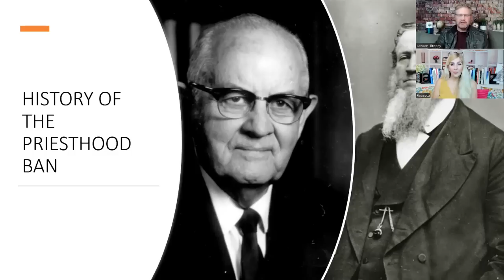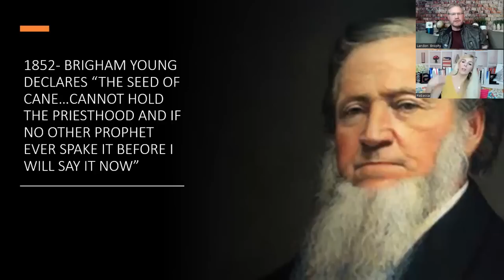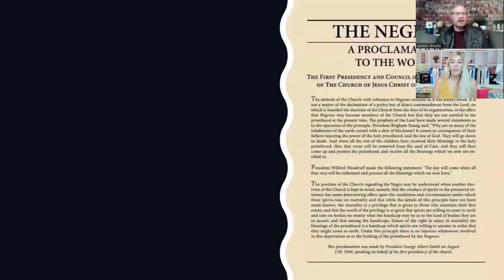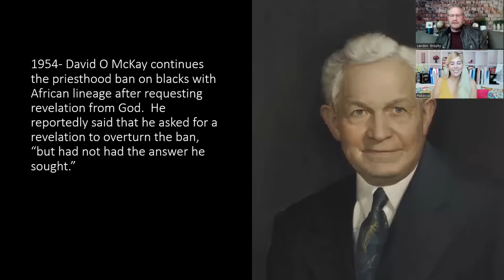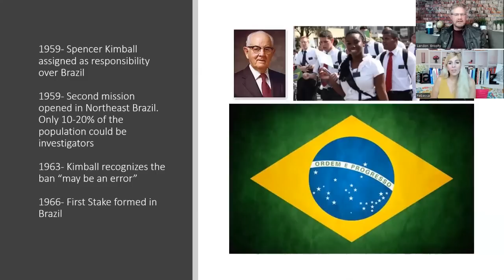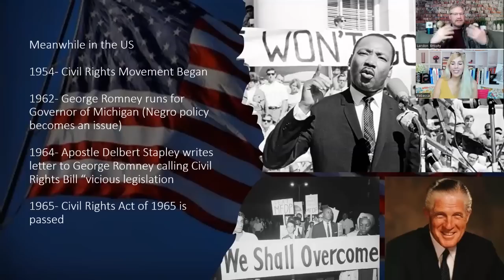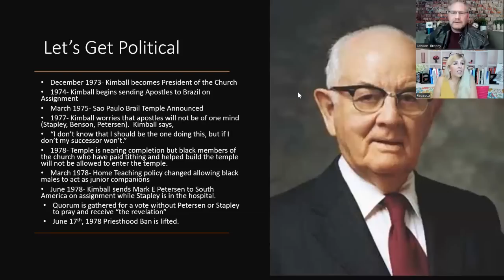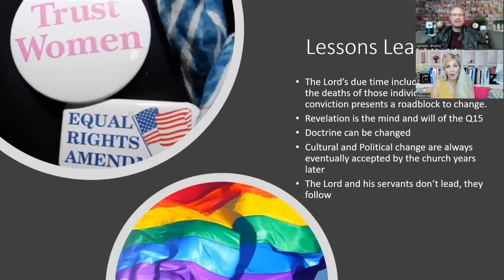Ep46: The Politics of Revelation: Lifting The Priesthood Ban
When is revelation simply politics? In this special re-release of Mormonish Podcast, cohosts Rebecca and Landon discuss the LDS 1978 “revelation” to lift the Priesthood Ban. All of us are familiar with the epic revelation, but many don't realize there were decades of behind the scenes politics, infighting and lobbying by the Q15 at play before the Priesthood Ban was finally lifted. Many of the Q15 were vehemently opposed to the “revelation,” while others saw that it was the only way forward for the church and the behind the scenes story shines a light on the church, the politics, and the men themselves. Join us as we delve into the little known backstory of how  "The Revelation" finally came to be.

We appreciate our Mormonish viewers and listeners so much! If you would like to support our podcast, you can DONATE to support Mormonish Podcast here: